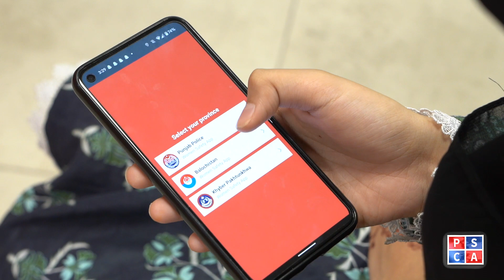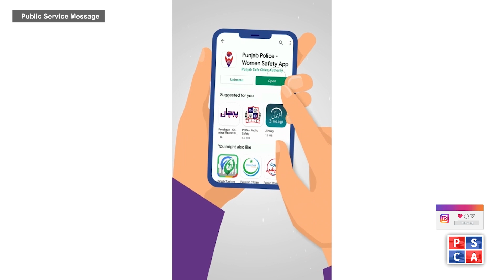Punjab Police Women Safety App is ensuring safety of women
Women at bus stations, shopping mall, Resturants or at any place can get help through women safety app .
Here ate the links to download women safety app